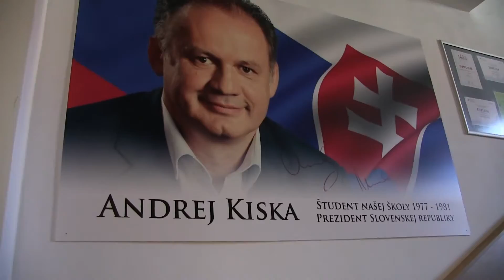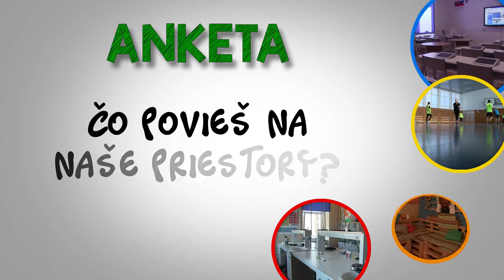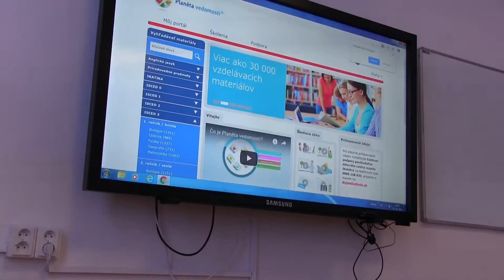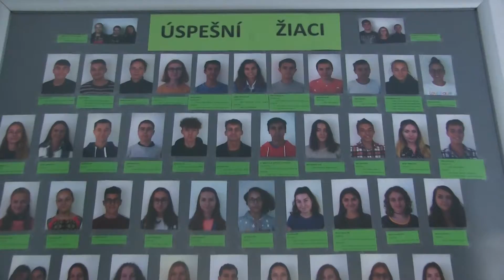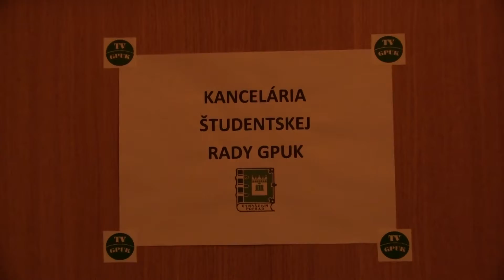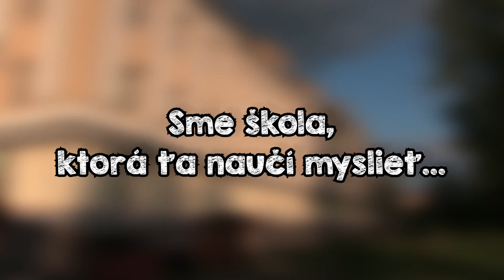Prezentačné video – Gymnázium, Kukučínova 4239/1, 058 39 Poprad